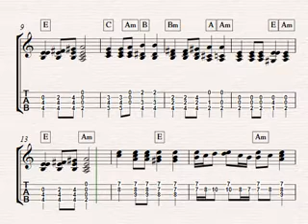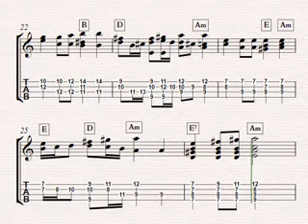Beethoven Symphony No 7 Allegretto - Arranged for Ukulele by Colin R Tribe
The Symphony No. 7 in A major, Op. 92, is a symphony in four movements composed by Ludwig van Beethoven between 1811 and 1812, while improving his health in the Bohemian spa town of Teplice. The work is dedicated to Count Moritz von Fries.

At its premiere, Beethoven was noted as remarking that it was one of his best works. The second movement, Allegretto, was the most popular movement and had to be encored. The instant popularity of the Allegretto resulted in its frequent performance separate from the complete symphony, as here in this shortened version for Ukulele with Low G, Music&tab from